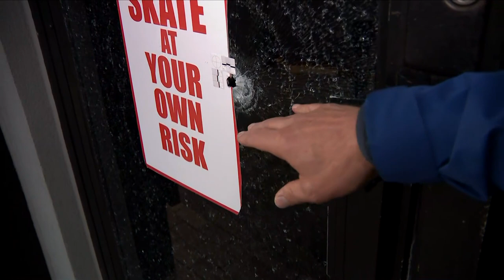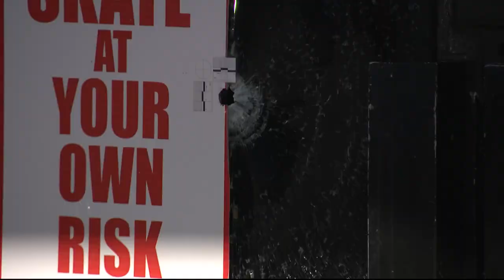Head of security shot, killed at skating rink in Maryland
Eugene Smith, 31, was shot and killed at the DMV All Skate Social skating rink in Temple Hills late Thursday night